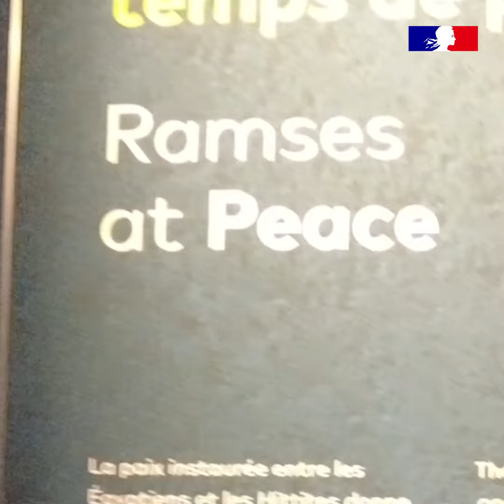Egypt - Ramsès II - Exhibition at the Villette Paris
For the first time in Europe, objects related to Egyptian Pharoah Ramses II, including his sarcophagus, were on display in Paris La Villette in 2023.